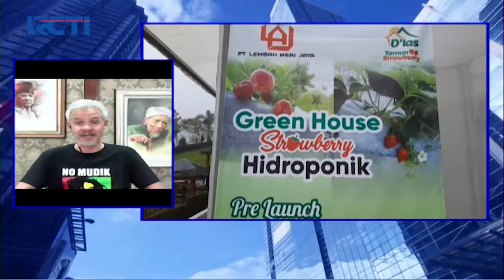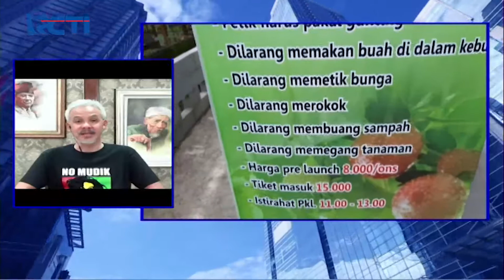Pemprov Jateng Larang Warga Mudik saat Libur Panjang - SIS 29/10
Saksikan info berita terkini di:
Seputar iNews Pagi: Setiap Hari Pukul 04.30 WIB
Seputar iNews Siang: Setiap Hari Pukul 11.30 WIB
Seputar iNews Malam: Senin – Jumat 01.00 WIB
Seputar iNews: Senin – Jumat 09.00 | 11.00 | 13.00 | 14.00 | 18.00 | 23.00